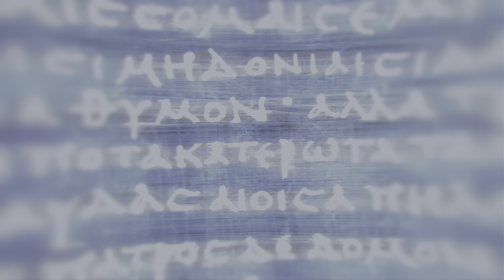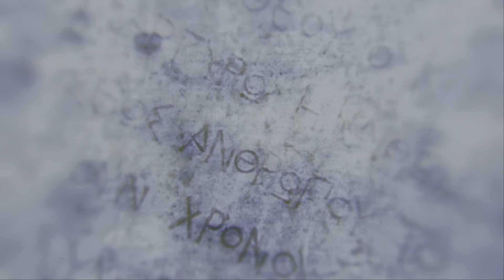Assassin's Creed® Odyssey Kassandra as Deimos